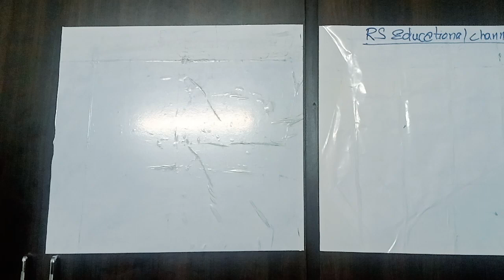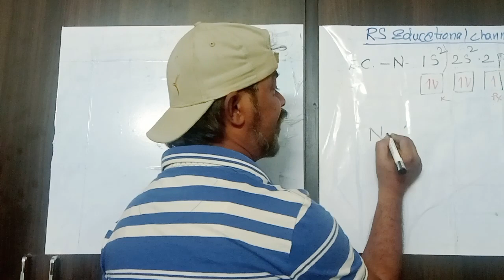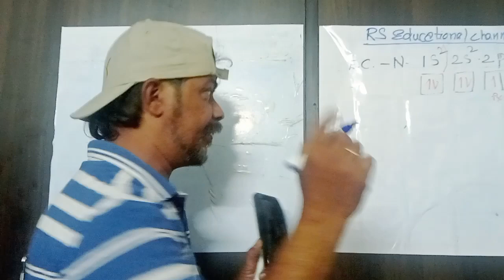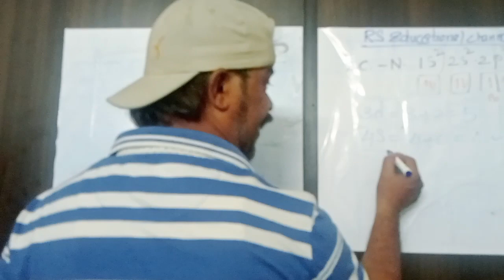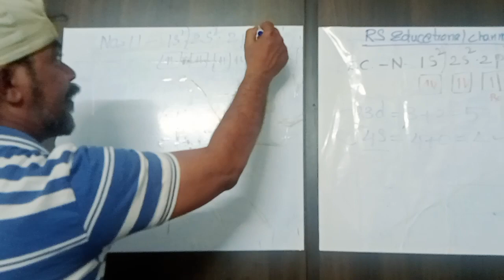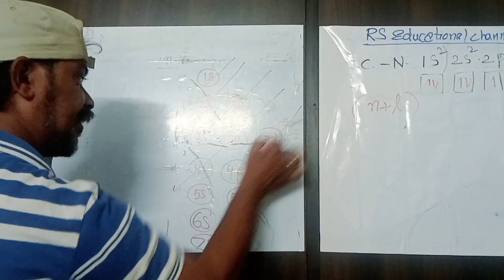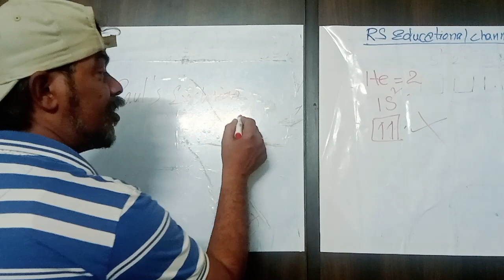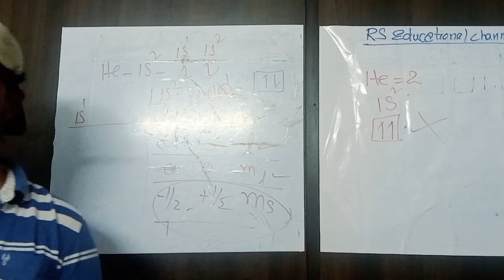X eleventh hour prep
Electronic configuration and how it is useful